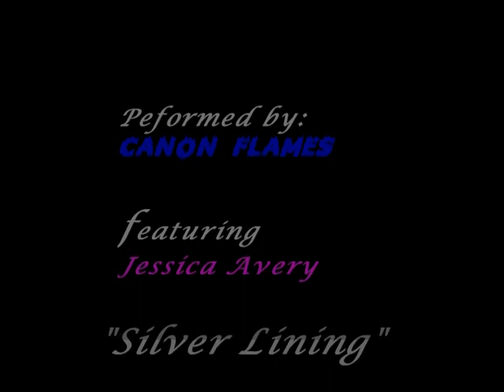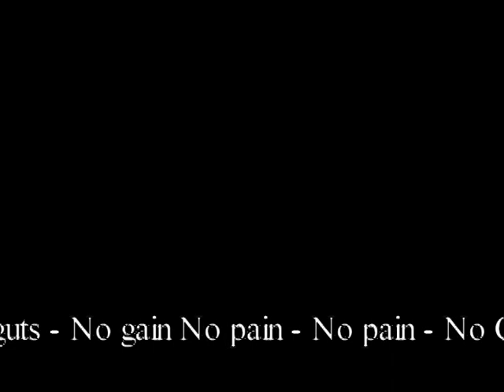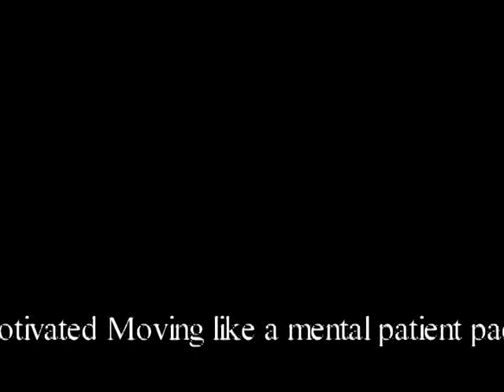Silver Lining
Silver Lining a comforting or hopeful aspect of an otherwise desperate or unhappy situation. In other words...ain't no thowin' in the towel. BRAWL IT OUT!